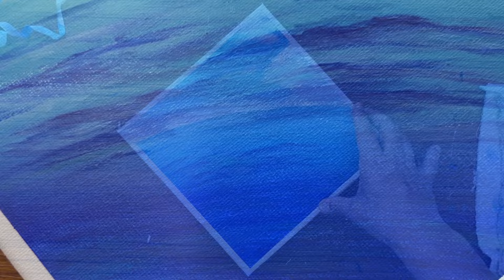アクリル絵の具で青空と海の風景を描く方法 | 初心者向けの簡単に描くアクリル画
こんにちは、JunyaArtです！

絵画教室のお申込み・絵画販売は「絵あそび」から受け付けています
■絵あそび - EASOBI -

- 今回描いた絵について
キャンバスサイズ: 25cm * 25cm * 1.6cm
アクリルブランド：Mont Marte, リキテックス

- noteでは動画ではわからない制作の裏側をアップしています。

- 道具について
イーゼル

ペイントブラシ

アクリルブラシ No.1

パレットナイフ

フィルバート筆

※Amazonのアソシエイトとして、junyaArtは適格販売により収入を得ています。

- 使用機材
[カメラ]
SONY α6600
iphone13Pro

[編集ソフト]
Davinci Resolve

- お仕事などのメールはこちらからお願いします。